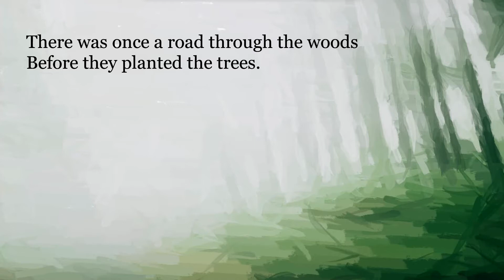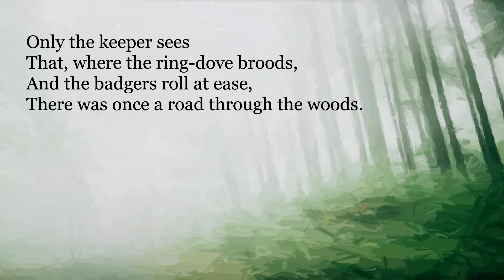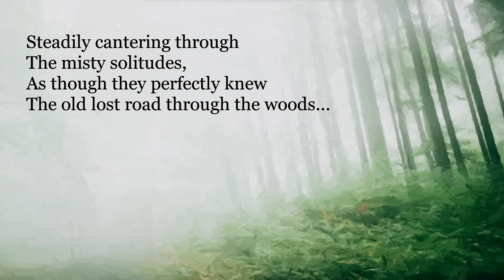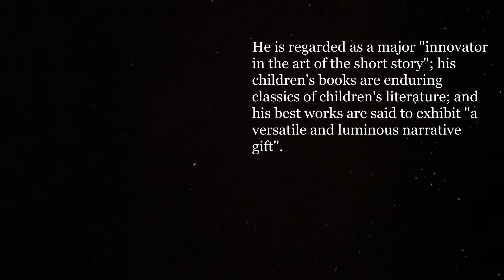Man vs Nature: Who Wins? Watch Till The End | Rudyard Kipling Dissects It | LSB S02 E11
‘The Way Through the Woods’ by Rudyard Kipling describes the changes that have come over one particular plot of forest. When reading this piece it is easy to sense a conflict in the speaker. On one level he is mourning the loss of the path. With its disappearance, one no longer has access to the beautiful moments and creatures that exist within the forest. On the other hand, the closure has caused a resurgence in the surrounding life.

Trees have been replanted and animals have returned. They no longer remember or fear the “men” that used to travel the path. The speaker appreciates this fact, but the text still speaks to a yearning to see the woods first hand.

Lines So Brilliant - Season 02 Episode 11:

Luxuriate in a leisurely read of these extraordinary lines while absorbing the accompanying calming rendition of an easy-sounding piano piece and a visually pleasing simulated oil painting process.

About the poet:

Joseph Rudyard Kipling (30 December 1865 – 18 January 1936) was an English poet, short-story writer, and novelist chiefly remembered for his celebration of British imperialism, tales and poems of British soldiers in India, and his tales for children. Kipling received the 1907 Nobel Prize for Literature.

He is regarded as a major "innovator in the art of the short story"; his children's books are enduring classics of children's literature; and his best works are said to exhibit "a versatile and luminous narrative gift".

Dear viewer:

What do you think of this clip? Did you happen to notice a hidden word/phrase somewhere in there?Your view on this video is much coveted. Perhaps something in general or its steganographic aspect? You're welcome to drop it in the comment section.